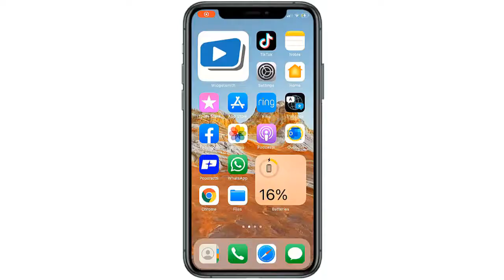How to Add and create signature in Outlook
This VIDEO teaches you how to add signature in Outlook

Outlook email signature, add signature to Outlook and Outlook set signature ?

In a time where most of our communication is in digital form, your Outlook signature is your new business card. Once you've added an email account in Mail for Windows 10, you can start sending emails. You can add a custom signature to every email signature in Outlook.

In this video tutorial we present for you a method to learn how to create signature in Outlook and add email signature Outlook

How to add a signature in Outlook email

Before to add signature on Outlook  you can insert a signature into an email message, you need to create your signature and save it. Open Outlook and then click "New Email" in the ribbon bar to create a blank email message. In the untitled email message, go to the ribbon bar. Click "Signature" and then "Signatures…." In the Signatures and Stationary window, click "New." Type a name for the new signature and click "OK." If this is your first signature, you might want to name it something like "default." Enter and format the signature in the text box. You can choose the font and text size, insert links and images, and even insert a digital business card from Outlook's address book.
Outlook how to add signature
Follow this steeps to learn how to set signature in Outlook
1- Open ""Outlook"" App
2- Tap profile picture
3- Tap Settings icon
4- Click ""Signature""
5- Add your signature" to add signature to Outlook

Here's how to add signature to Outlook email

I hope that this vidéo "signature in Outlook" help you to understand how to add signature to Outlook and create Outlook signature

Tuto: How to Add and create signature in Outlook

category: Outlook add signature, email signature,

See Also